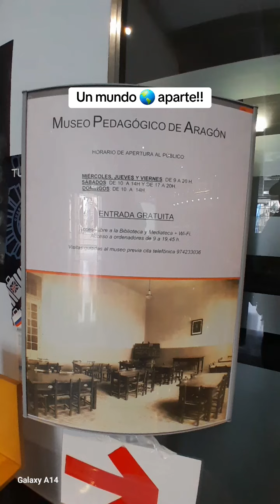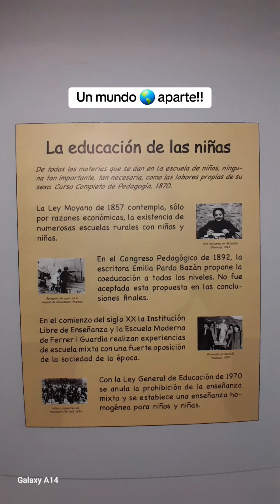Museo pedagógico de Aragon.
Visita que he echo al museo pedagógico de Aragon,  espero 🙏 sea de vuestro gusto.